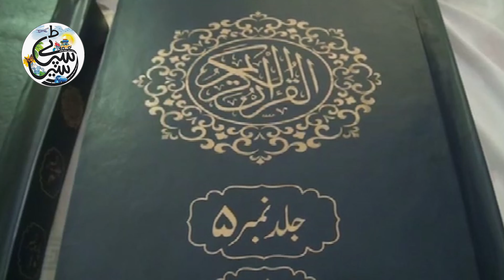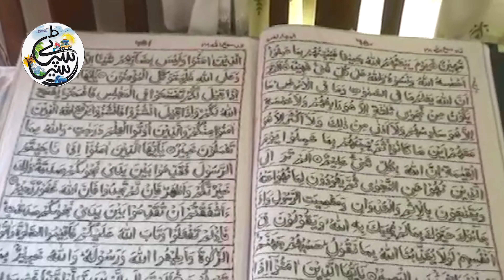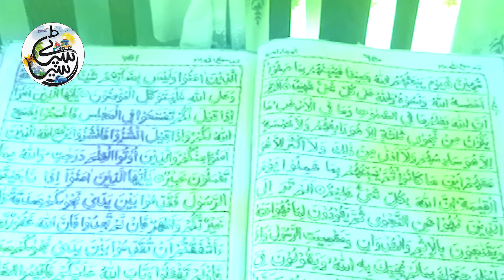Hand Written Quran e Karim | Quran e Karim Written with Needle and Thread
This video is an inspirational video. A woman of Gujrat, Pakistan wrote Quran e Karim by using needle and thread. It is hand written. She has sent the Quran e Karim to Madina for exhibition.